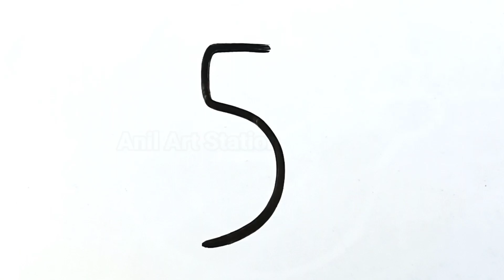Drawing Sea Horse from 5 | समुद्री घोड़े का चित्र बनाना सीखें | Easy Sea Horse Drawing | How to Draw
Sea Horse Drawing Step by Step